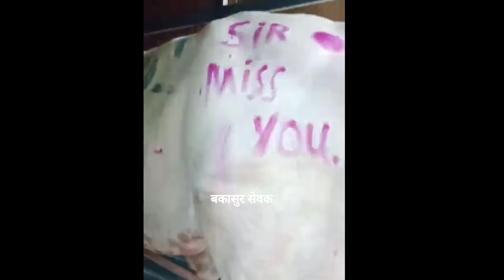हिंदकेसरी बकासुर अमरापूर मैदानावर दाखल...!!रणजीत सर मिस यू टाकल बकासुर च्या अंगावर!!बकासुर